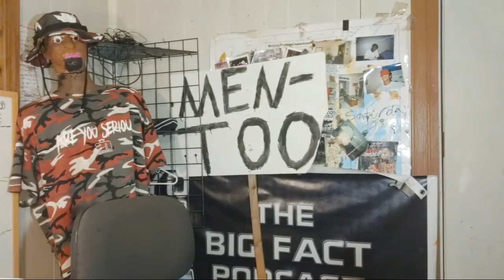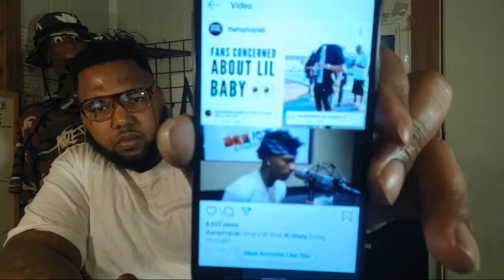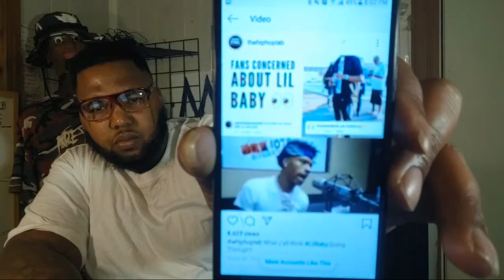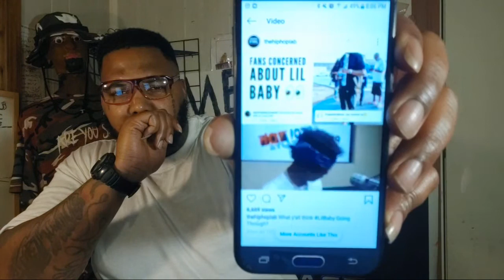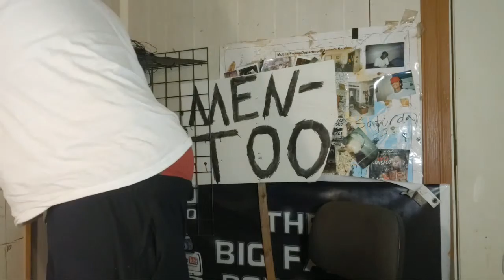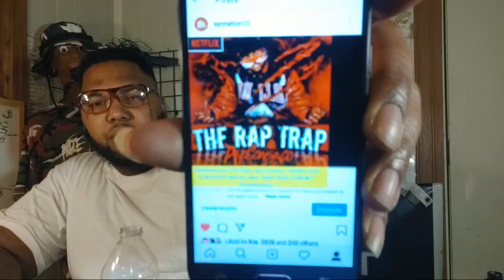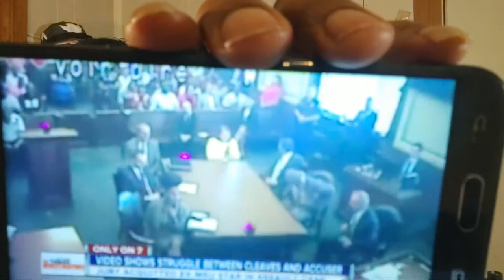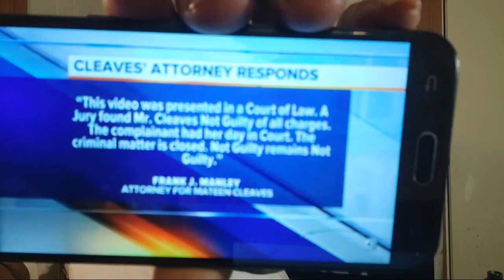Lil Baby On SOMETHING? | Mateen Cleaves Video EVIDENCE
Breaking News
Black Entertainment
Celebrity Roast
Hip Hop Roast
Celebrity News
Black Media